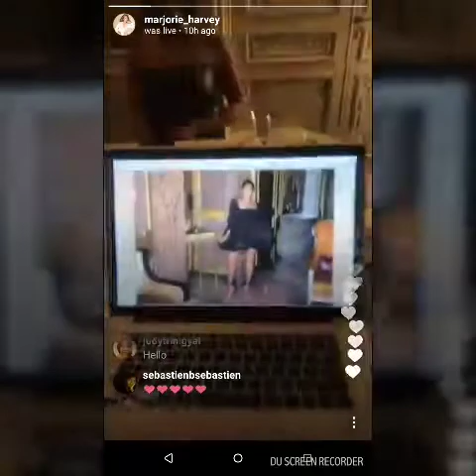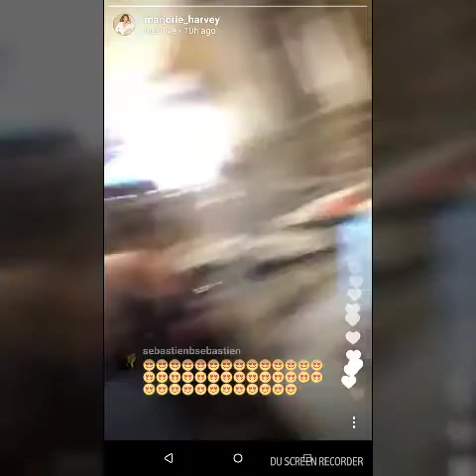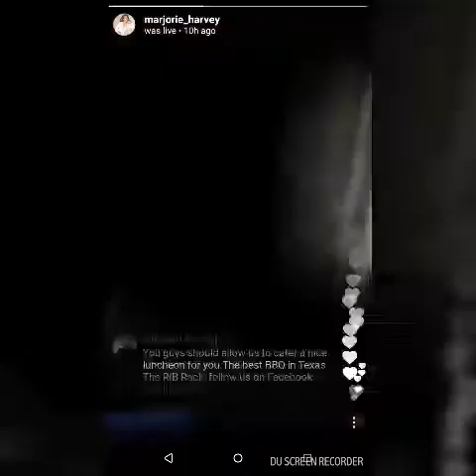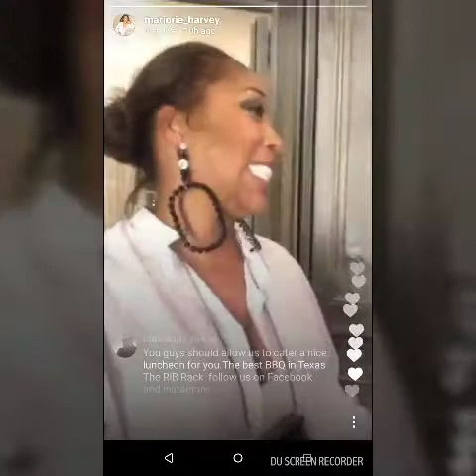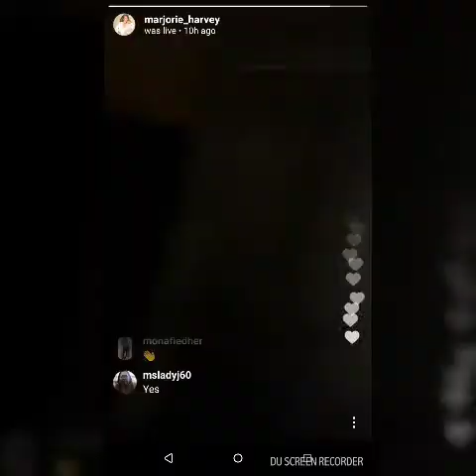Comedian Steve Harvey wife Marjorie Bridges-Woods